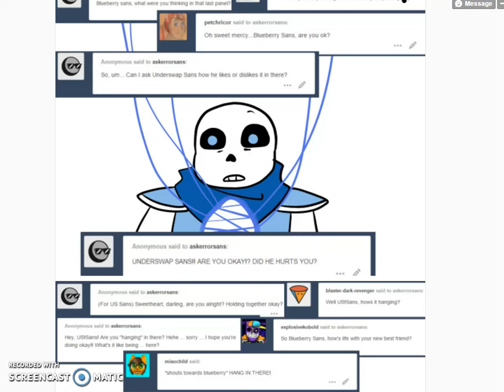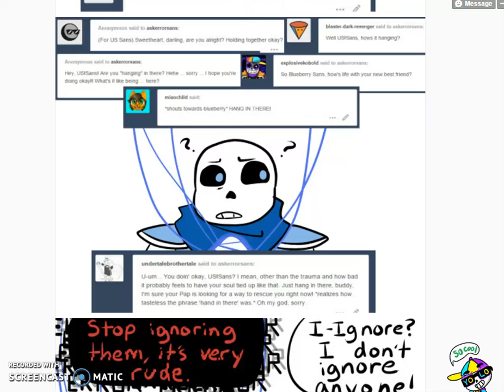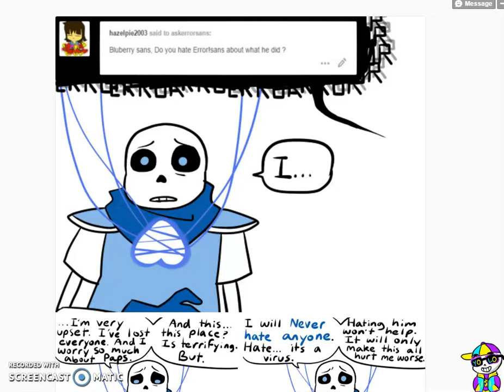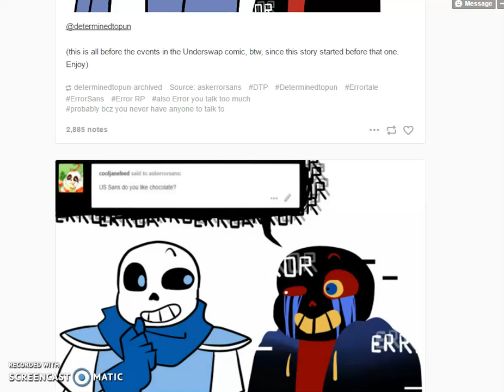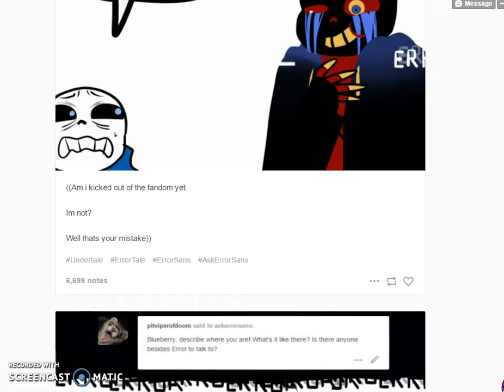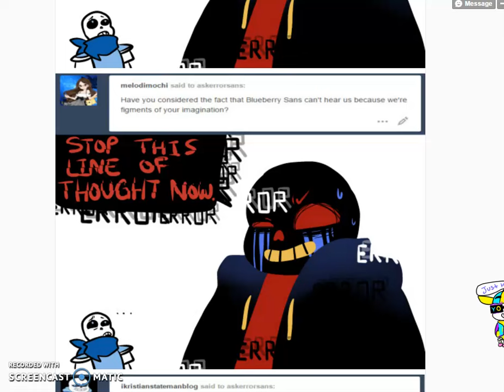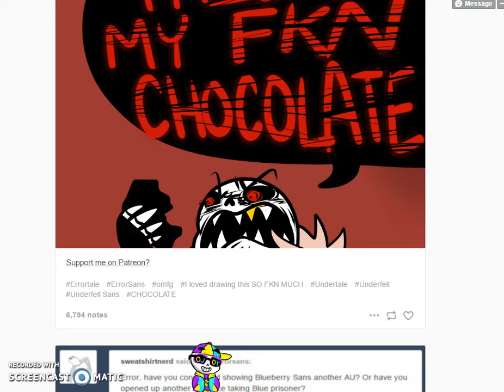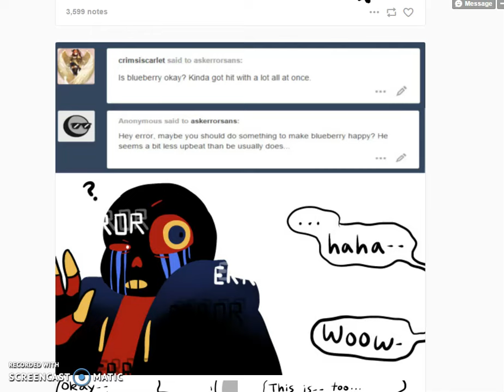Ask Error Sans Part 4: ERROR.EXE HAS CRASHED!